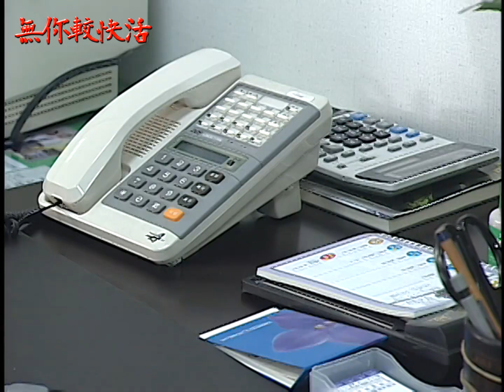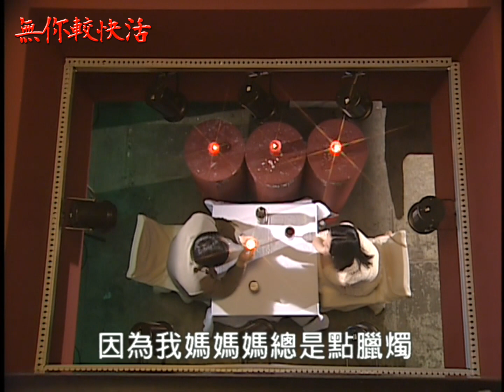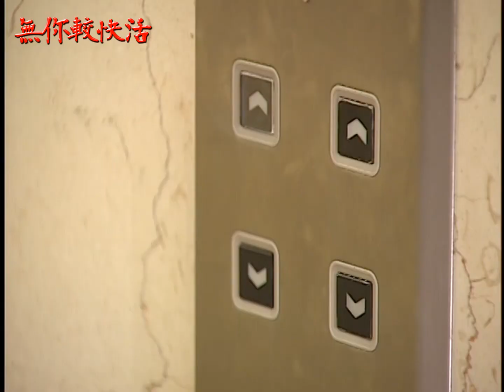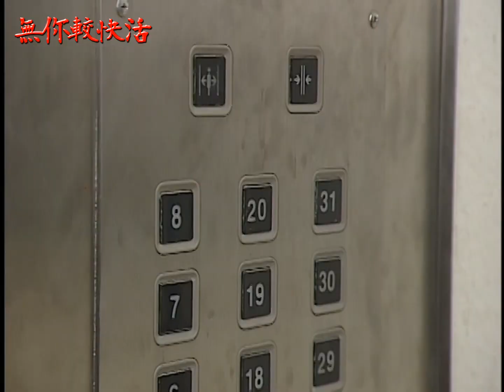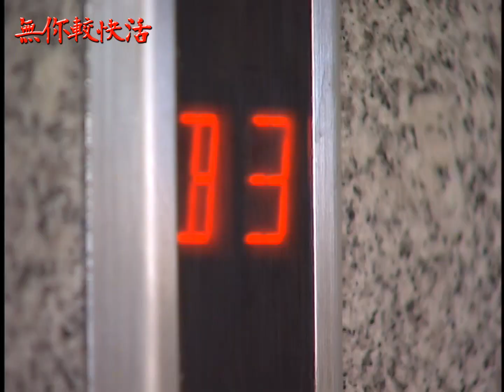無你較快活 EP6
直爽熱心的明娟一直是個快樂的職業婦女。她有一個美滿的家庭，丈夫江文斌是一個英俊瀟灑且薪資優渥，兒子文豪活潑可愛又貼心，婆婆有點嘮叨威嚴。原本明娟覺得她這輩子能夠一直如此平凡就已足夠，如遇什麼不愉快時，就會向閨蜜徐如玉傾吐，就可以很快地煙消雲散，雨過天晴，卻沒想到……

《無你較快活》由民間全民電視公司製作，於2000年7月10日首播。